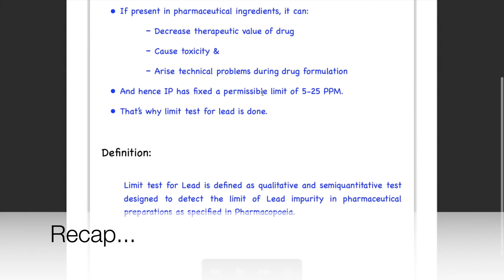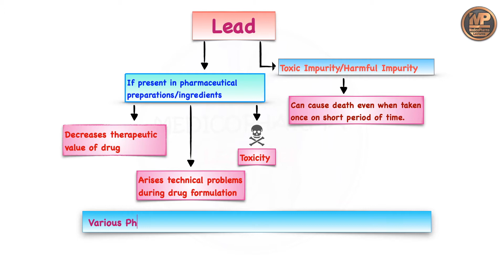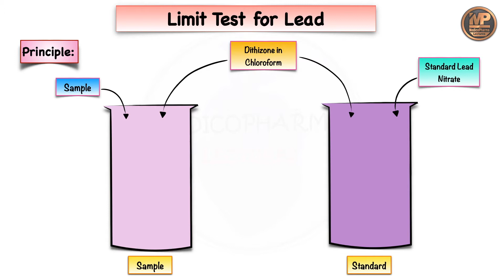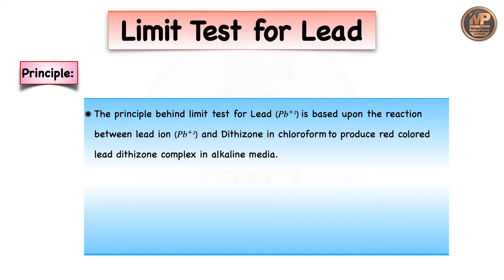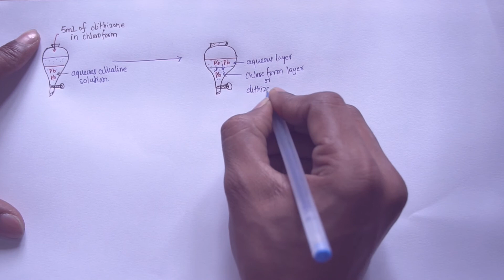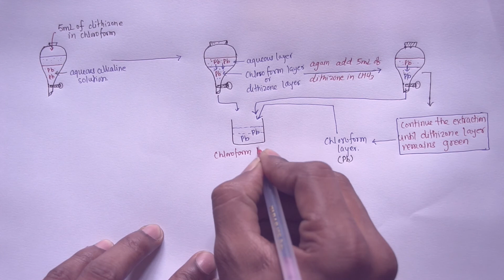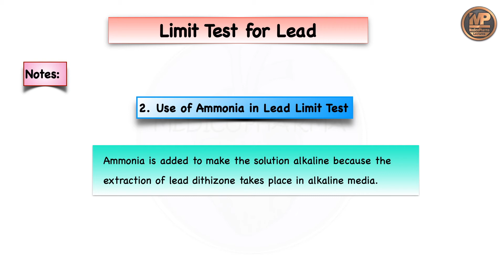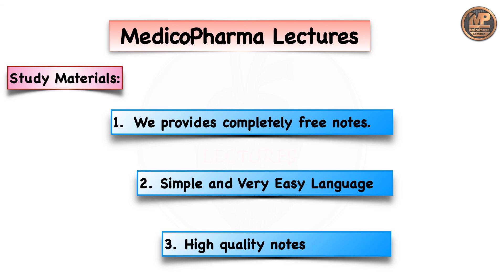Lecture 07_PIC_Limit Test for Lead_Hindi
Welcome back to MedicoPharma Lectures once again. This Lecture is about Sulphate Limit Test.

Introduction:
• Lead is a toxic impurity and can cause death even when taken once on short period of time.
• If present in pharmaceutical ingredients, it can:
- Decrease therapeutic value of drug
- Cause toxicity &
- Arise technical problems during drug formulation
• And hence IP has fixed a permissible limit of 5-25 PPM.
• That’s why limit test for lead is done.

Definition:
Limit test for Lead is defined as qualitative and semiquantitative test designed to detect the limit of Lead impurity in pharmaceutical preparations as specified in Pharmacopoeia.

Principal:

- The principal behind limit test for Lead (Pb+2) is based upon the reaction between lead ion(Pb+2) and Dithizone in chloroform to produce red colored lead dithizone complex in alkaline media.
- Thus produced sample color is compared with that of standard color which is produced by specific quantity of standard lead nitrate under same reaction condition.

Reactions involved in limit test for Lead, procedures, observation and results are explained in videos and notes.

Notes: • Reagent like ammonium citrate, hydroxy amine hydrochloride, potassium cyanide, ammonium cyanide, are added to prevent the interference of other impurities in the limit test for lead.
• Ammonia is added to make the solution alkaline because the extraction of lead dithizone takes place in alkaline media.
• Phenol red is added to check whether the solution become alkaline upon adding ammonia (color changes to red color if it become alkaline).

Thanks & regards,
MedicoPharma Lectures